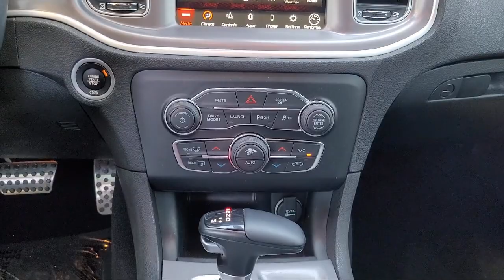2022 Dodge Charger R/T Scat Pack Sedan Tracy Modesto Manteca Stockton Antioch Brentwood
2022 Dodge Charger R/T Scat Pack Sedan Stock Number: NH169836T Vin:2C3CDXGJ7NH169836.